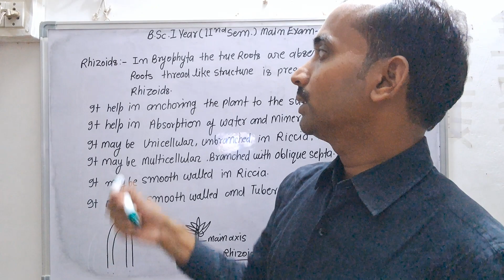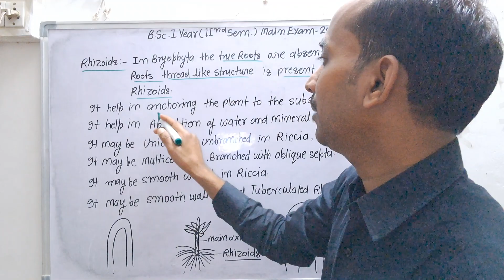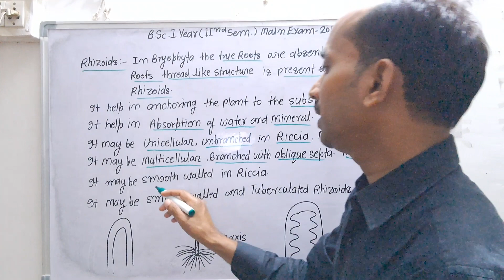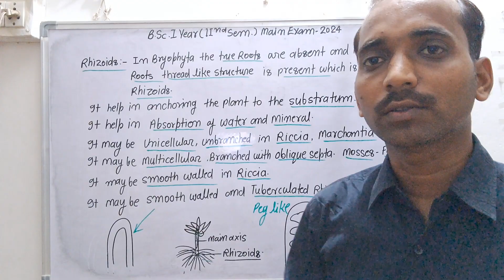Rhizoids /BSc/MSc/ TGT/PGT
Thread like structure.